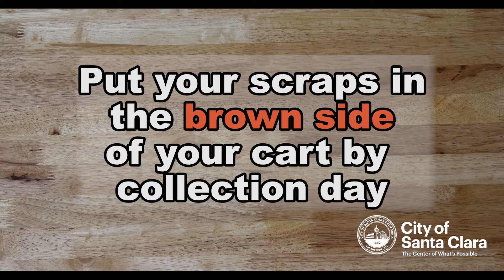Pilot Food Scraps Recycling Program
Learn tips and tricks on how to maximize the amount of food scraps you can put into your food scraps recycling cart!